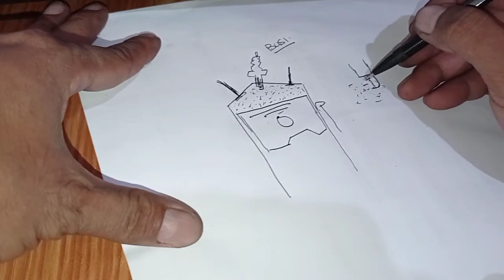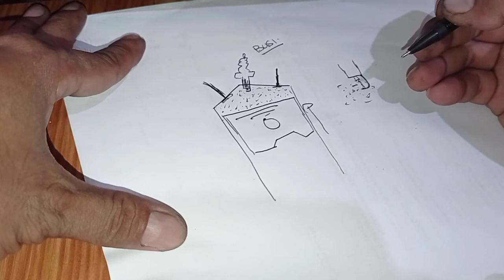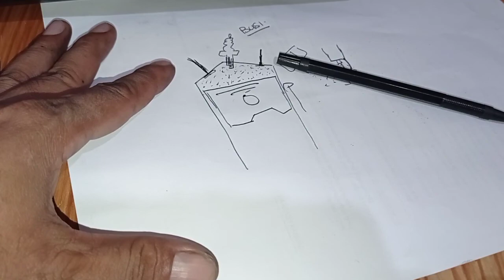Cek busi granmax , mengapa busi harus di setel - pengaruh celah busi pada pembakaran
Assalamualaikum

kal iini kita bahas mengapa busi harus di setel

Terimakasih

Salam,